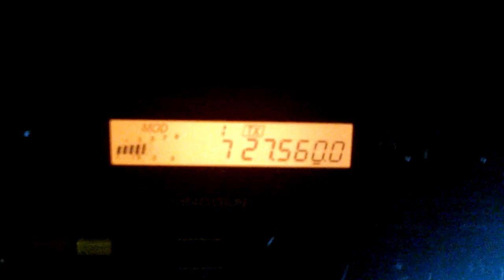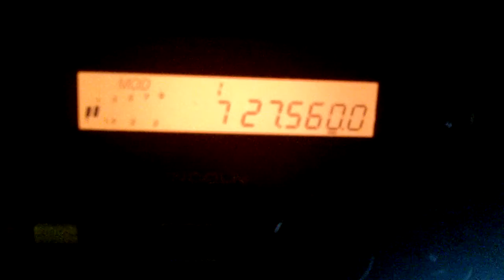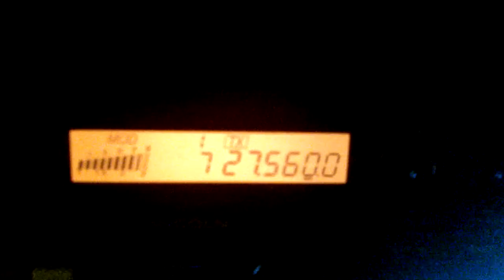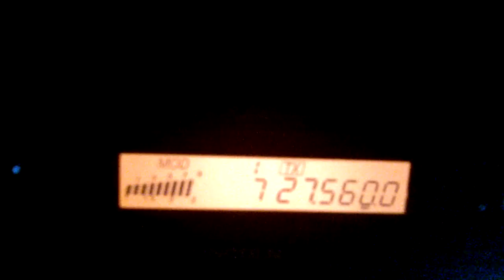Working 3ET055 Junior Brazil